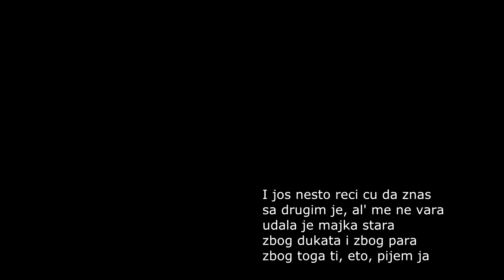Dženan Lončarević - Piješ sine - cover lesson - TAB i AKORDI u opisu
Muzika i tekst: Dragan Čolakovic
Arr: Željko Vasić

Dobrodošli na mesto posvećeno ljubiteljima gitare i pesme. Ovde možete mnogo toga naučiti i zato se slobodno pretplatite na kanal  Lekcije Za Gitaru !
MATRICA